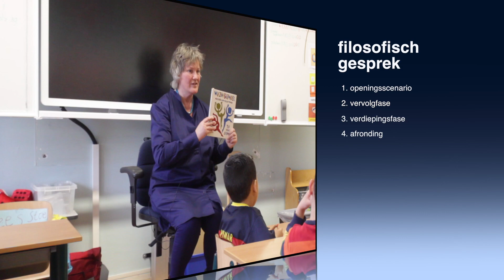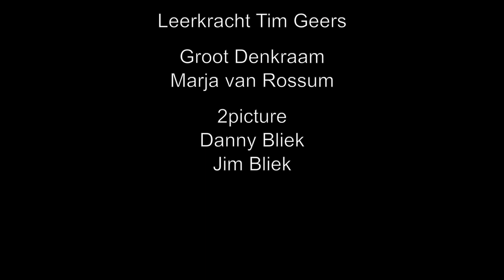Filosoferen doe je zo... groep 3 | Toolbox filosofisch gesprek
De toolboxen van Cultuuronderwijs op zijn Haags zijn bedoeld om leerkrachten wat extra handvatten te bieden bij het uitvoeren van projecten. Ze bestaan uit filmpjes en illustraties waarin werkvormen en technieken worden toegelicht.

Credits Toolbox Filosofisch gesprek
Idee en uitvoering: Marja van Rossum
Film: Tineke van de Giessen, TIVI Producties
In opdracht van CultuurSchakel